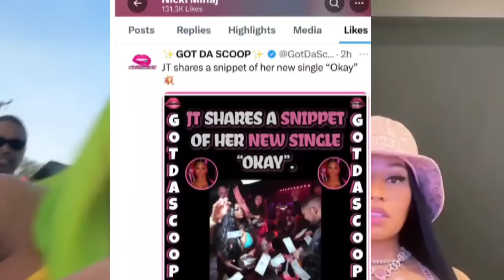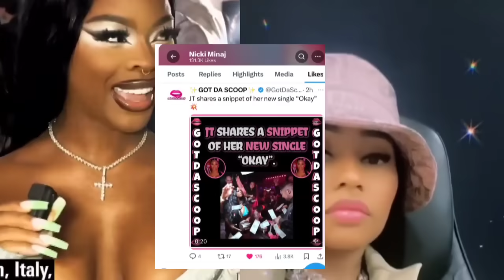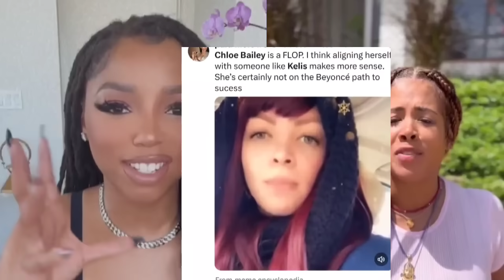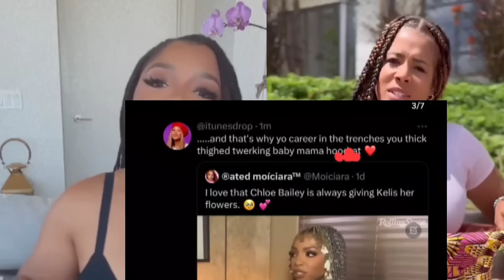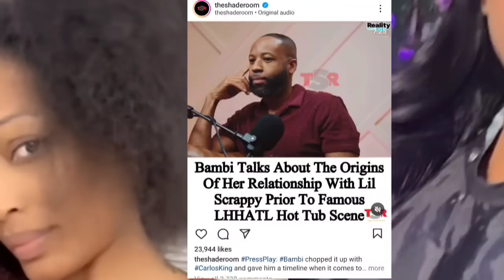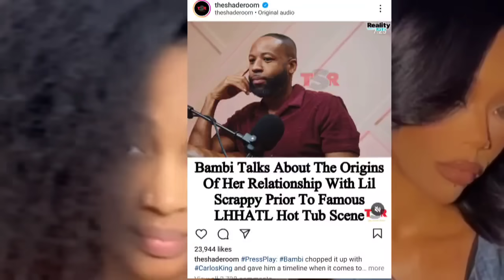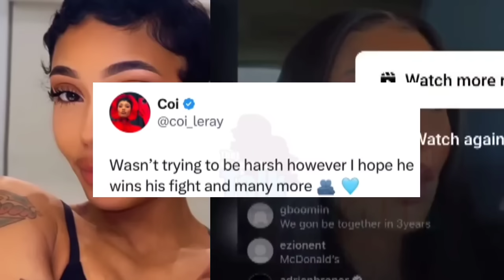‼️Armon Wiggins & Glorilla PRAISE Nicki Minaj, barbz React. Chloe vs Beyhive over Kelis. JT & Nicki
Armon Wiggins & Glorilla  PRAISE Nicki Minaj, barbz React. Chloe Bailey vs Beyhive over Kelis. JT & Nicki mentorship & protégé relationship. Glorilla spoke about Latto, Cardi b & Megan Thee Stallion. Coileray checked for going on boxer Adrian. Bambi from LHH exposes herself in an interview.